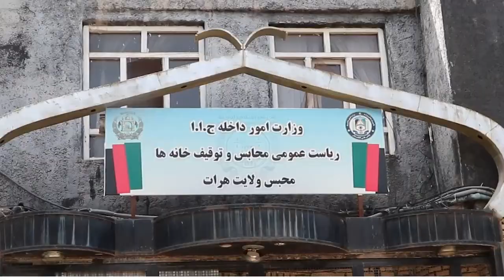زندان هرات از مجازات تا اصلاح و بازپروی مجرمین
در زندان هرات 600 زندانی همزمان با سپری کردن دوره محکومیت خود، از مدتی به این سو مصروف فراگیری آموزش‌های اختصاصی حرفه‌ای و فنی اند. شماری از این زندانیان از طریق فراگیری این برنامه‌ها، حتا برای خانواده‌های شان در بیرون از زندان پول می‌فرستند.